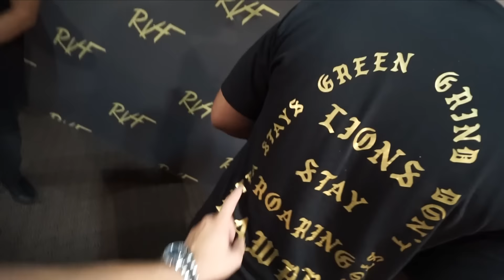MEET MY GIRLFRIEND..?